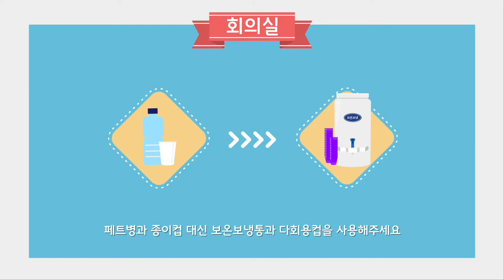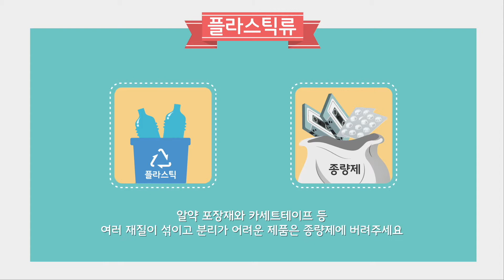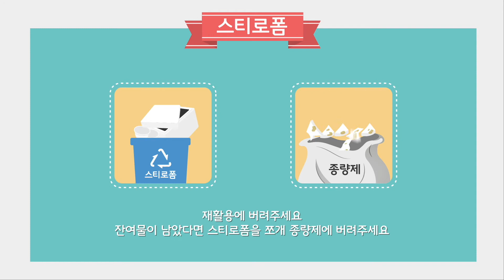환경을 살리는 폐기물 제로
차나 음료를 대접할 땐 다회용 컵을!

사무실에서는 분리수거를 철저히!

비 오는 날 우산은 비닐이 아닌 빗물 제거기를 이용해요!

깨끗한 우리나라, 성남시가 앞장서겠습니다.